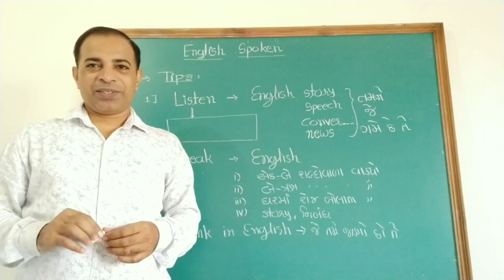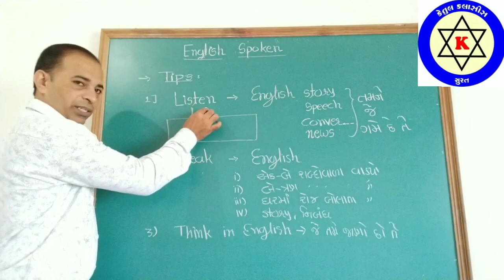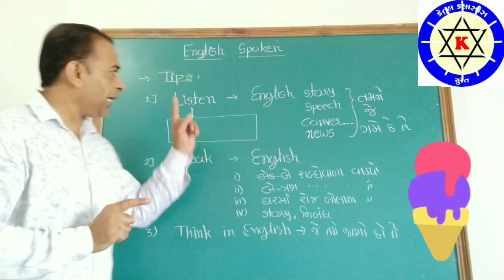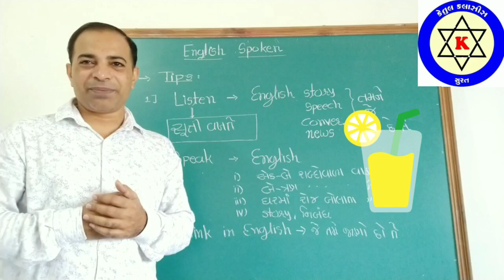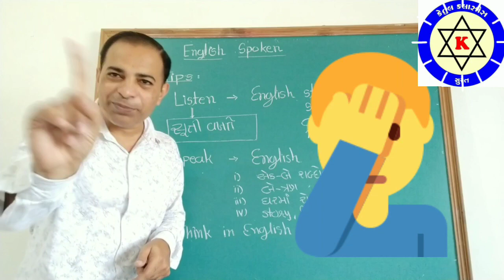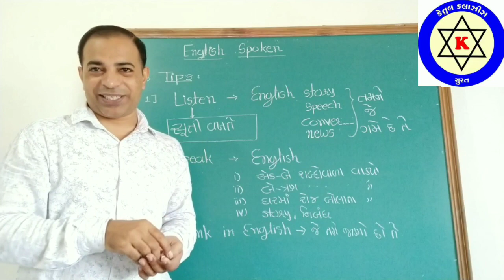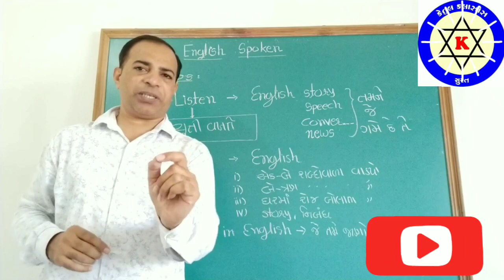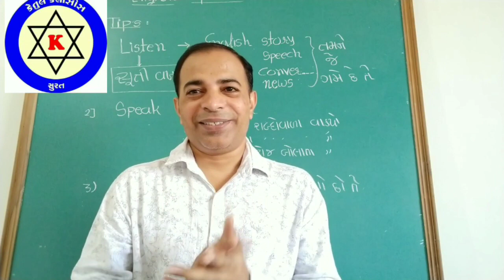OnlineEnglishSpoken=01#PatelPrakashSir॥Daily English speaking॥How to Speak Englis easy॥English tips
Patel Prakash Sir
English Spoken Day=01

 મિત્રો, જો તમારે ખરેખર English બોલતા શિખવું જ હોય તો અા વિડિયો પ્રમાણે જ જે ટેકનિકોથી તમને જે દિવસે જે શીખવાડવામાં અાવશે તે  જ રોજ 100 % English માં જ બોલો ...પછી ભલે તૂટેલા કે ફુટેલા વાકયો બોલાય તેની વધુ ચિંતા ના કરો ...બસ English  માં જ બોલો...
👉 અા મેથડથી મારા જ ઘરમાં અમારા અને મારા ભાઈના બાળકો English માં બોલવા લાગ્યા છે ...તે પણ તમે અાગળના વિડિયોમાં જોઈ શકશો..
👉 મિત્રો...અા વિડિયો લાઈક અને સેર તો
તમારે કરવાનું બને છે

very easy English spoken
Daily English speaking
Dear Friends...
If you want to speak English well ,
I teach very well  and fast speaking English with easy method ...
but you try  to join  with me daily ...